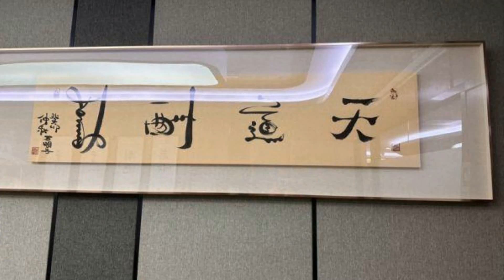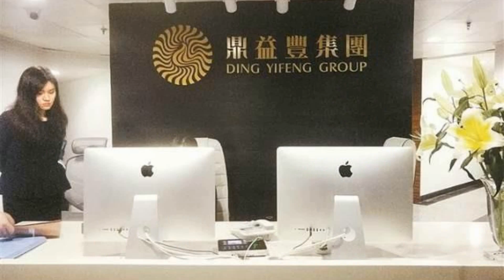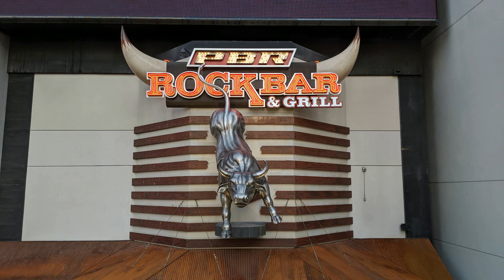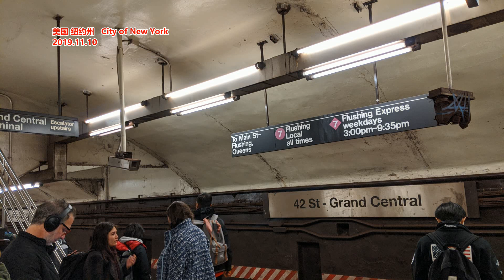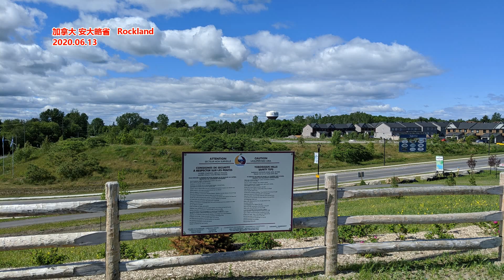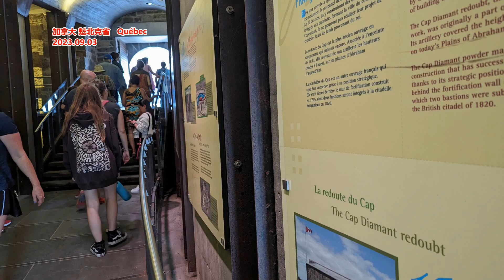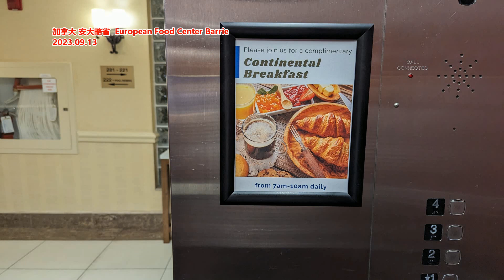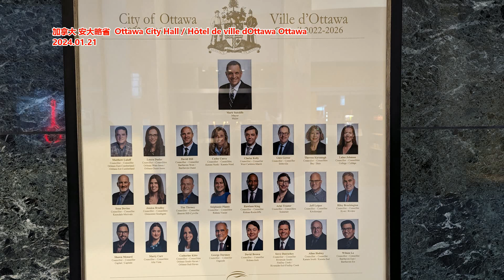疯狂的鼎益丰： 资金大盘正崩塌 实控人自称有北斗七星护体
经济观察报 记者 郑晨烨 2024年1月20日，癸卯年迎来了最后一个节气——大寒。当人们盼望着春节到来之时，身在广州的钟小姐一家人却发愁怎么“过年”。